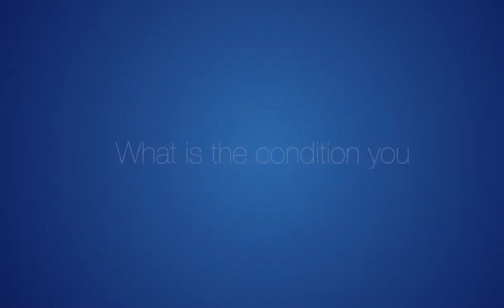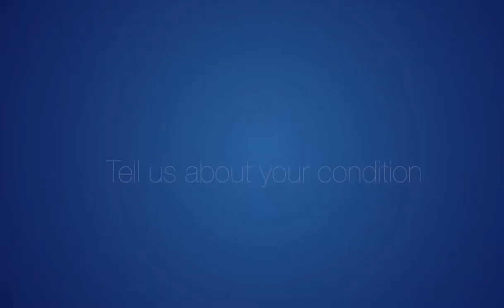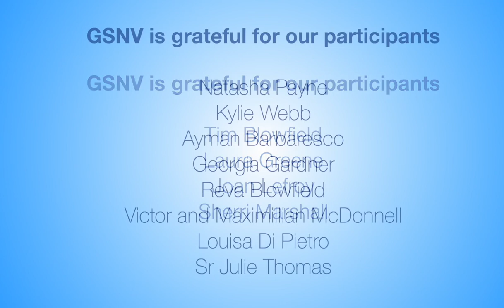What genetic condition are you supporting?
For our Putting Patients at the Centre Project, we asked participants (lived experience, carers, parents, genetic support group members) which genetic condition they are associated with.